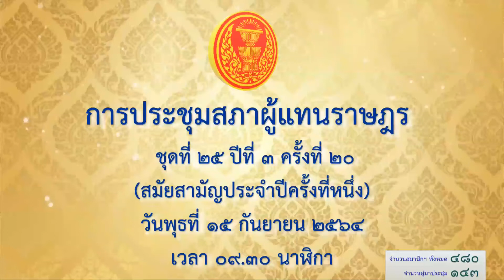สส อนันต์ ผลอำนวย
ร่าง พรบ.แก้ไขเพิ่มเติมคำสั่งหัวหน้า คสช. ที่ 19/2560 เรื่องหารปฏิรูปการศึกษาในภูมิภาคของกระทรวงศึกษาธิการ